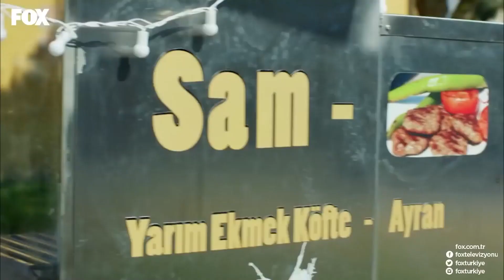Ben Sensiz, Dünya Beşiktaş'sız Olur Mu? - No: 309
Nilüfer, Kurtuluş'u sarhoş halde buldu. BEN SENSİZ BİR HİÇİM!

Onur ve Lale’nin arasındaki buzlar tam erimişken yine bir yanlış anlama aralarını bozar. Onur Lale’ye çok sinirlenmiştir ve ona bir ders vermeye karar verir. Onur’un davranışları Lale’yi iyice hırslandırır aralarında kıyasıya bir mücadele başlar. Bu arada mahkeme günü gelip çatmıştır sonuç ne olacaktır?

KÜNYE
YAPIM: GOLD FİLM
YAPIMCI: ŞENAY ABACI TURGUT
YÖNETMEN: HASAN TOLGA PULAT
SENARYO: ASLI ZENGİN- BANU ZENGİN
MÜZİSYEN: VOLKAN AKMEHMET- İNANÇ ŞANVER
JENERİK ŞARKISI: BURAY
UYGULAYICI YAPIMCI: AYNUR BAŞGÖK
TÜR: ROMANTİK KOMEDİ